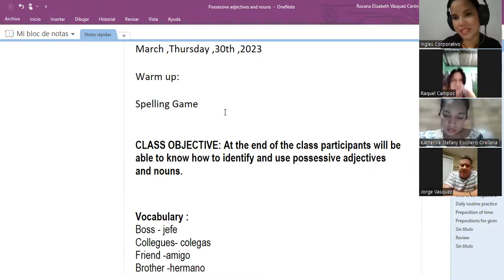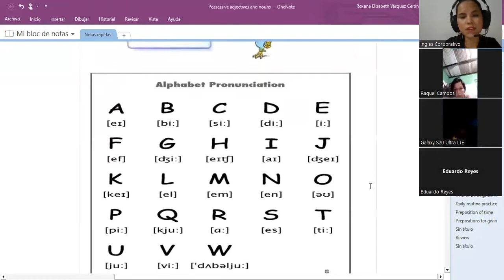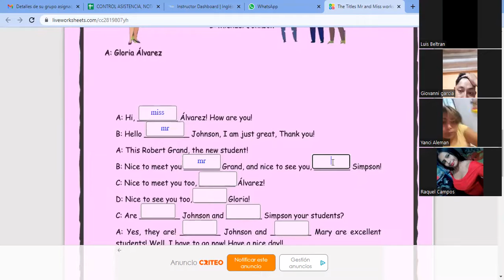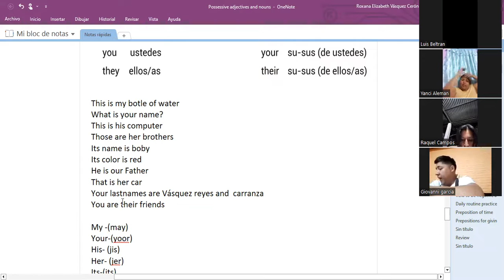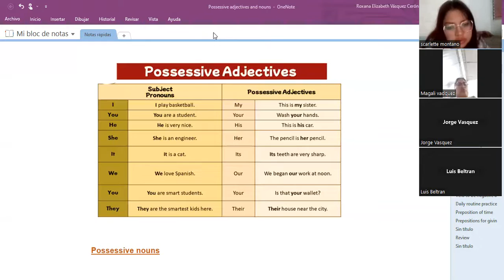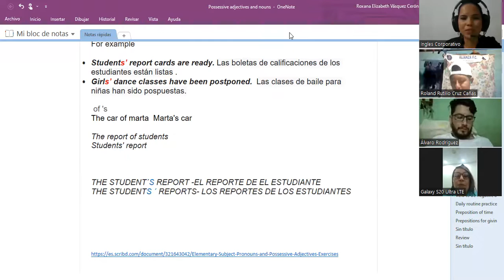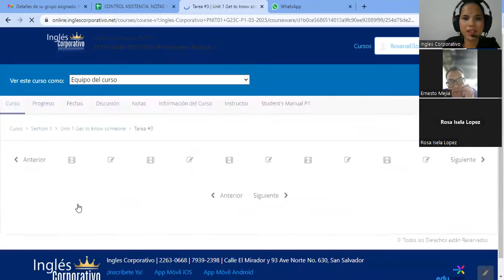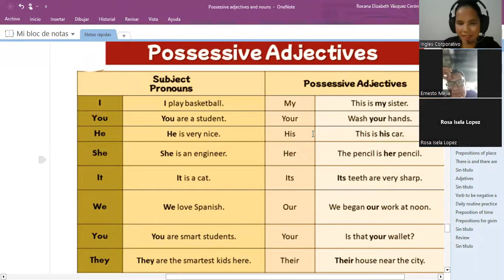SESION 4-30-03-2023-29750-8048-0051/2023-Vasquez-Possessive adjectives and nouns.